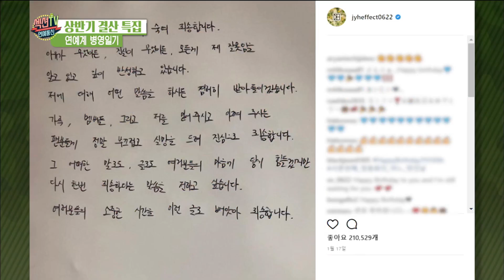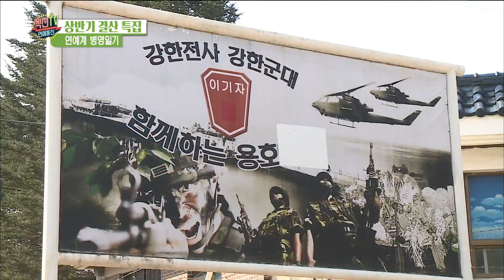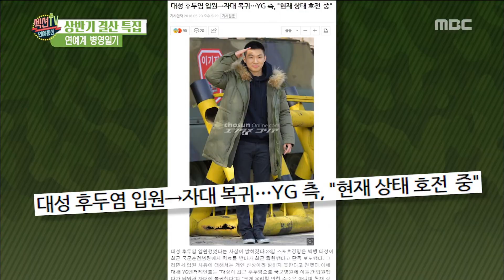[Section TV] 섹션 TV - He will join the army after releasing his solo album. 20180625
He will join the army after releasing his solo album.

list=PLtqYizcPqxZTKvpMIpRZkWZSWkrSiqd8b
▶ More "Section TV” Interview with K-celebs are AVAILABLE↓↓↓↓↓↓↓↓↓

【Section TV】

Section TV is weekly entertainment news covering music, dramas, and movies in

Korea. At a star's wedding to film shooting site to concert, Section TV

camera is always at the heart of the event! Every SUN 3:55PM, Please follow

us for the latest “Section TV” show!

MC & Reporter : Kim Guk Jin, So Yi Hyeon, Park Seul Ki, Hwang Jae Sung, Cha

Yae lyn, Son Han Byeol, Shin Go Eun, Lee Ho Seok,Lee Jae Eun